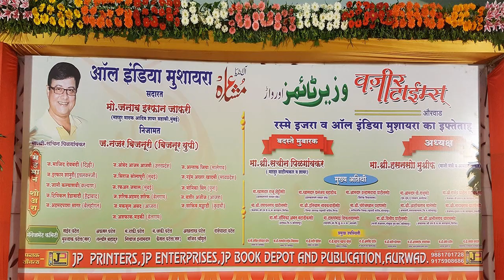Dr. Majid Deobandi NAAT, Aurwad Mushaira 2017, Org. By VAZIR TIMES, Mushaira Media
Dr. Majid Deobandi NAAT
ALL INDIA MUSHAIRA, Aurwad 2017
Rasme E Ijra "VAZIR TIMES"